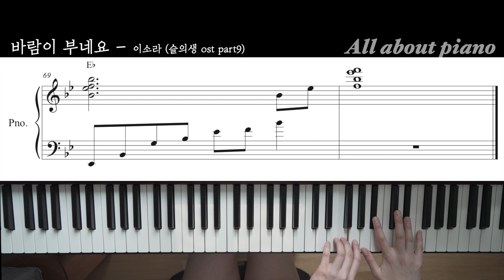바람이 부네요ㅣ이소라ㅣMRㅣ슬기로운 의사생활 ost part9ㅣ피아노반주ㅣ악보ㅣ가사ㅣThe wind is blowingㅣSoRa LeeㅣPiano coverㅣPiano sheet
안녕하세요!

슬기로운 의사생활 ost part9

바람이 부네요 - 이소라
피아노 MR 연주 & 악보 영상입니다^^

보이싱과 피아노 라인이 너무 아름다워서
작업했어요!

발라드 연습하시는 분들에게 많은 도움이 될것 같네요!

좋은 음악과 함께
즐거운 연주하세요 :)

감사합니다!